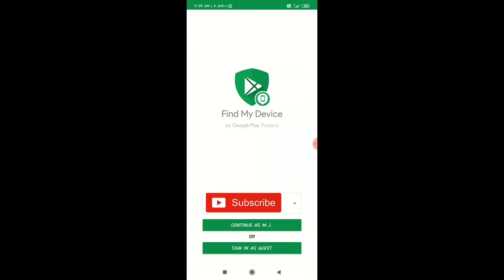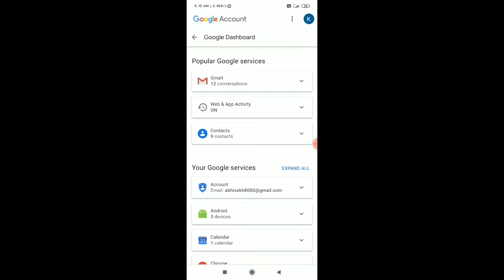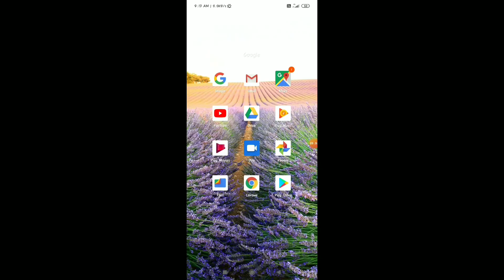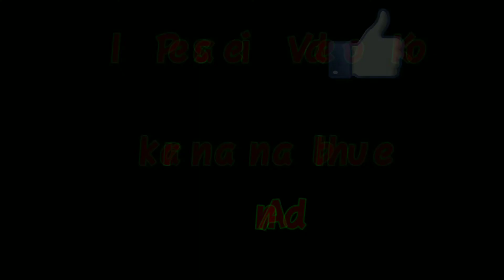How to trace A Lost Android phone🔥🔥🔥!!खोये हुए मोबाइल को कैसे ट्रेस करे! M.J. Gurjar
Hello friends,
  Dosto aj ke is video mai mene bataya hai How to trace your android mobile.
  Ki kese ap apna khoya hua mobile trace kr sakte hai wo bhi ghar baithe apne mobile se.
    Is trick ka use aap tab kr sakte ho jab apka phone khi kho jaye ya koi chori kr le ya fir app khi rakhkar bhul jao tab ap is trick ki maddad se apne phone ko dhund sakte hai.